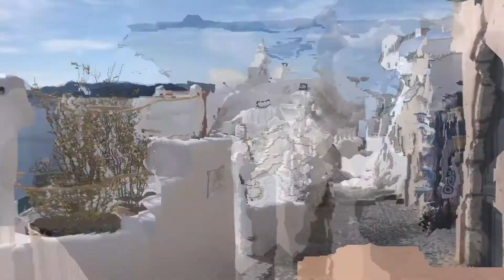Views of Oia - Santorini Luxury Travel | Greece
The sophisticated charming and legendary village of Oia situated north of Santorini. An inspiration to all artists, poets and visitors with its breathtaking views of the caldera and whitewashed sugar cubed houses.
Luxury Tailor Made Tours in Santorini